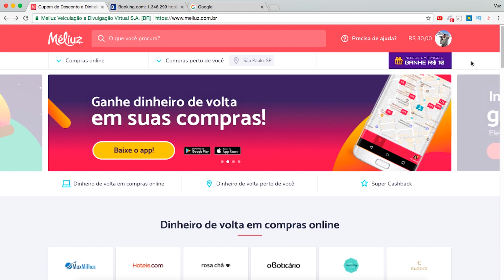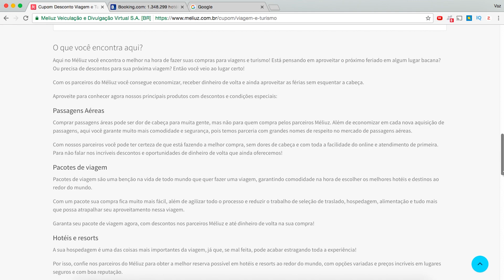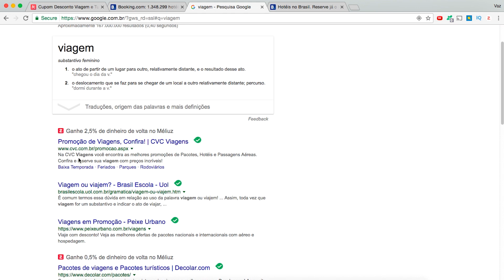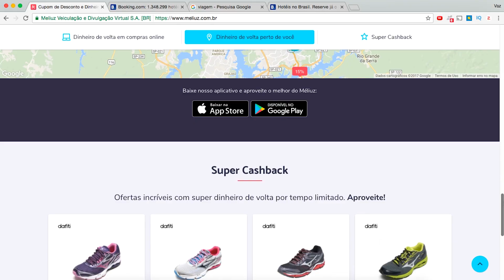Como Ganhar Dinheiro de Volta nas Suas Viagens com Méliuz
Pesquisando na internet descobri o Méliuz, um site de cupom e cashback.

Você faz alguma compra em lojas on-lines físicas e ganha de volta uma percentagem do valor.